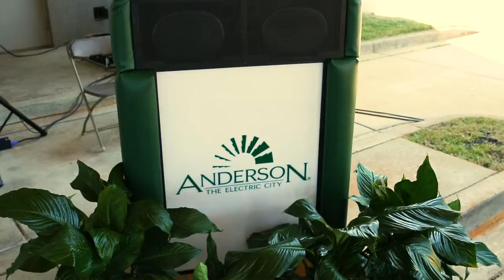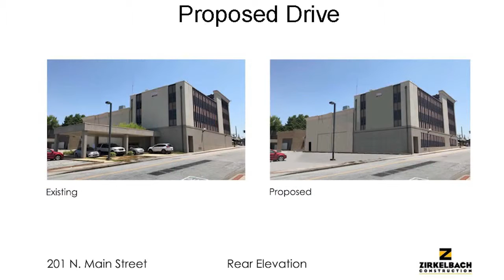Current Buzz - West Point Home Announcment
WestPoint Home LLC, a leading American-based bed and bath home fashions producer, will re-locate its hospitality and support service offices from Clemson, SC to the City of Anderson in January 2019. Anderson will be home to one of WestPoint’s six office locations including New York, Chipley, Bahrain, Shanghai and Dubai.